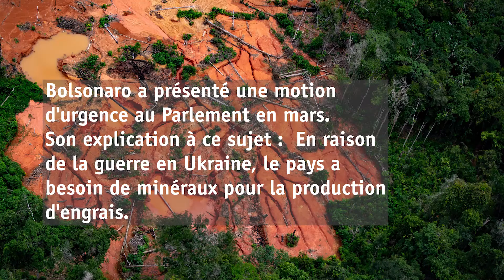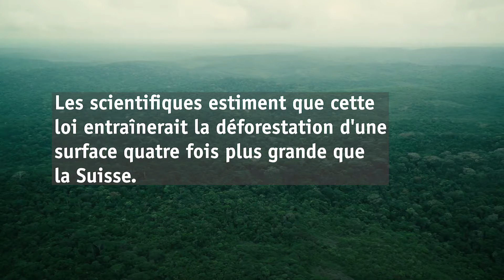La nouvelle loi PL 191 menace les autochtones en Amazonie brésilienne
La Chambre des députés brésilienne votera à la mi-avril 2022 : Il est prévu que soit donnée une couverture légale à l’exploitation de l'Amazonie, dévastatrice pour les êtres humains et la nature :  la loi PL191 aurait des lourdes conséquences pour les autochtones. L’adoption de cette loi permettrait en effet une exploitation minière, des projets d’infrastructure et la promotion des énergies fossiles en toute impunité sur leurs territoires. Les communautés autochtones se retrouveraient alors sans possibilité de recours juridique face à une destruction de leur milieu de vie guidée par le seul profit. De nombreuses entreprises ont déjà adressé des demandes dans ce sens et attendent l’adoption de cette loi anticonstitutionnelle.

La protection des territoires autochtones au Brésil ne progresse que lentement. Si cette loi passait, elle anéantirait chaque droit durement gagné. L’appropriation menaçante des terres a des conséquences plus globales encore : selon des chercheurs·euses, la forêt tropicale pourrait être décimée sur une surface quatre fois plus grande que la Suisse.